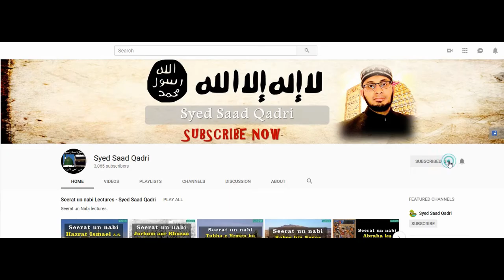Adil aur Zalim Hukumran | Qayamat kay din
This lecture is about Adil aur Zalim Hukumran